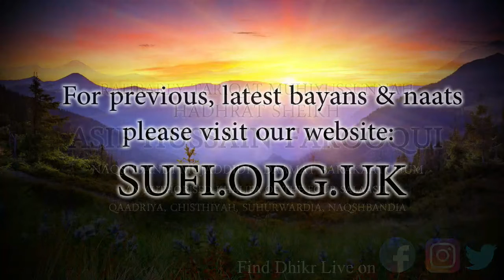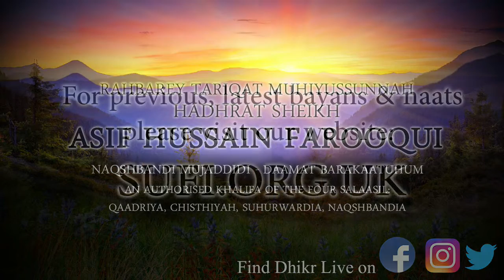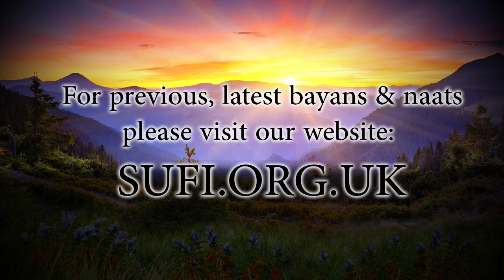Clips Dhikr in the Night of Arafah - by Hadhrat Sheikh Asif Hussain Farooqui Naqshbandi (UK)